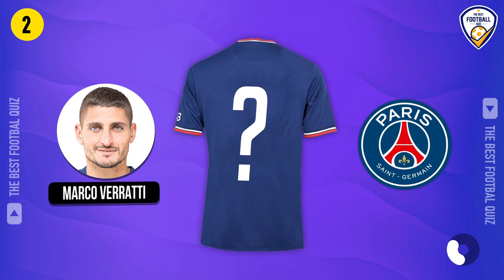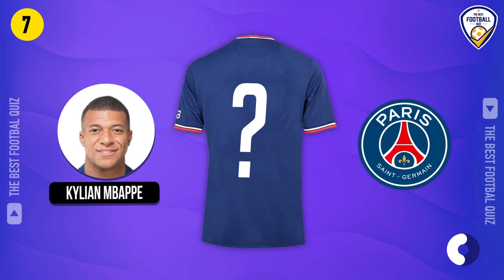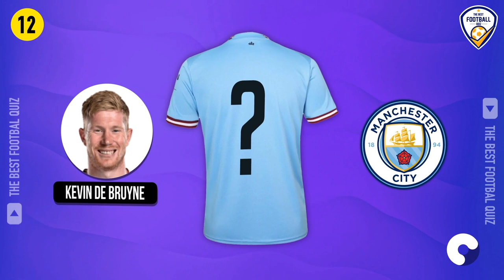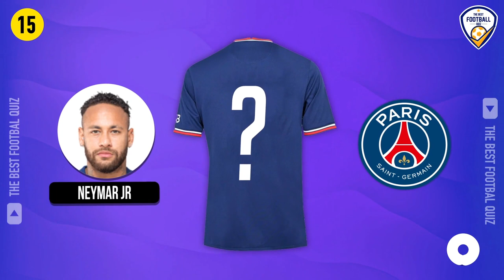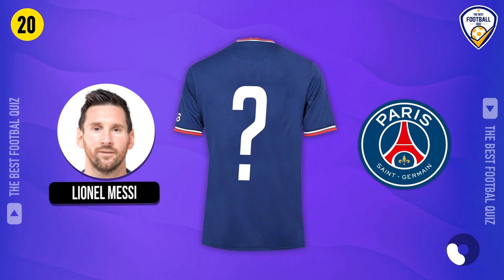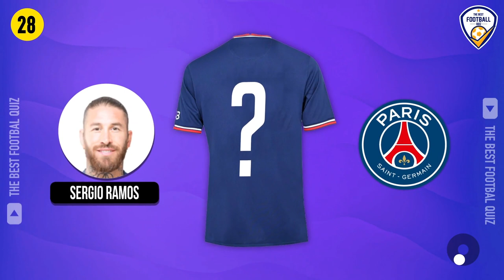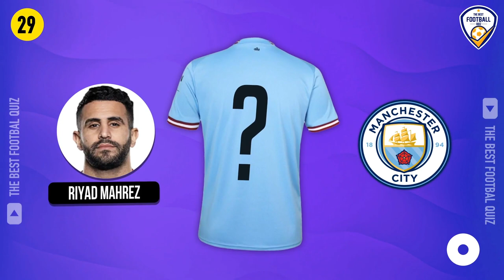GUESS THE FOOTBALLER'S SHIRT NUMBER | FOOTBALL QUIZ 2023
In this quiz, you'll have to guess the jersey numbers of football players. Test your football knowledge and see how well you know your stars!Do you have what it takes to come out on top in this quiz? ⌛️ Test your knowledge of football stars by guess the shirt numbers  Will you be able to guess the number correctly? One correct answer is one Point. Good Luck 😀

Welcome to the best football quiz ⚽️. f you like watching or playing football, Test yourself and Challenge your friends see who has more football knowledge 📨. The football quiz questions consist of players and clubs from all around the world and different football leagues making each football quiz hard 💪.